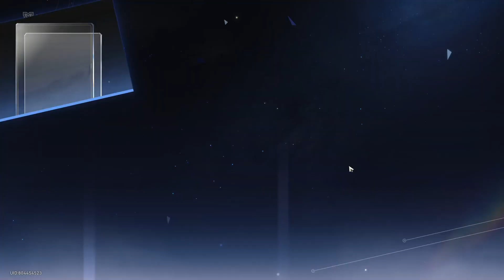All my pulls so far in Honkai Star Rail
Here are all my pulls so far in Honkai Star Rail. I consider myself pretty lucky to get so many 5 stars.

Song: Toca Toca
Artist: Fly Project

0:00 - Departure Warp
0:33 - Stellar Warp
1:08 - Butterfly on Swordtip